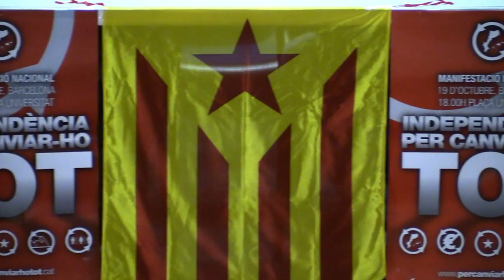Presentació de la campanya Independència per canviar ho tot a Olot 2013